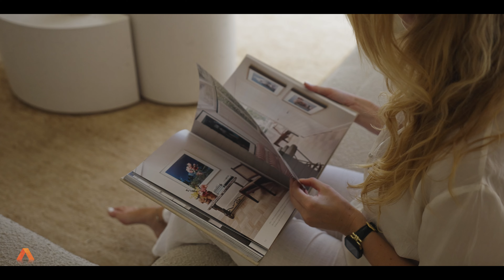108 Sunbird Chase, Parrearra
Step into luxury at Sunbird House, where every day you can enjoy the advantages of refined waterfront living. This sophisticated 5-bedroom, 3-bathroom masterpiece is nestled on an 800 sqm waterfront parcel with a due North aspect, capturing stunning water views and providing easy ocean access.